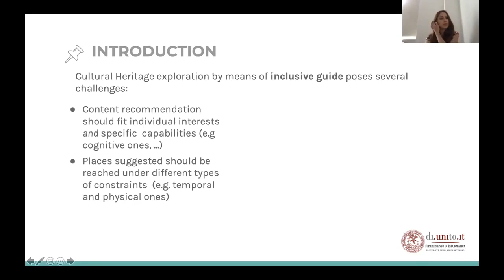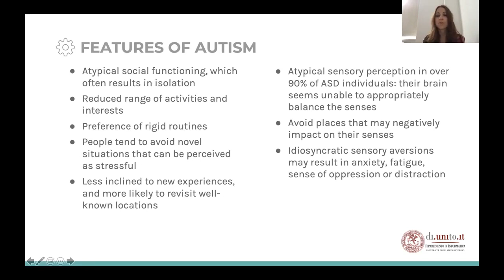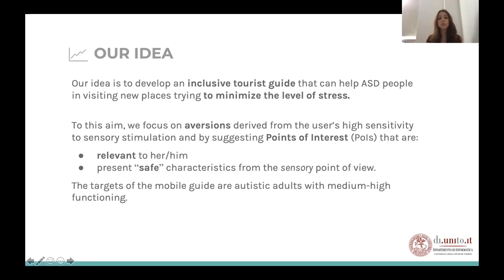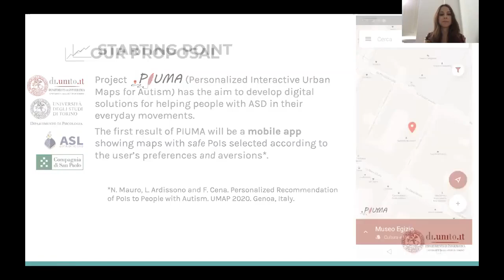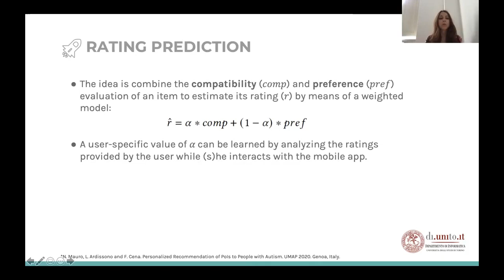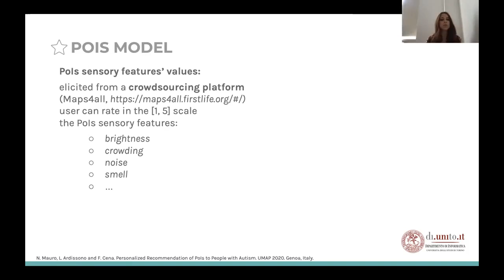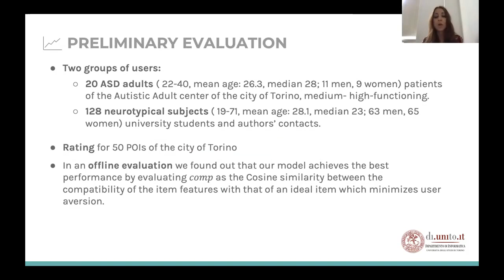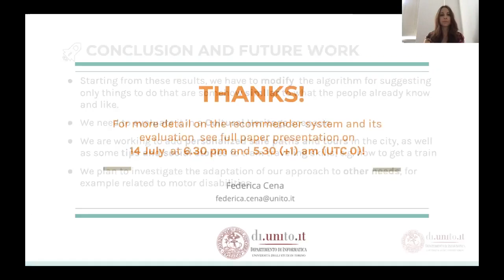Personalized Tourist Guide for People with Autism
Federica Cena, Noemi Mauro, Liliana Ardissono, Claudio Mattitino, Amon Rapp, Stefano Cocomazzi, Stefania Brighenti, Roberto Keller

UMAP'20: 28th Conference on User Modeling, Adaptation and Personalization
Session: PATCH

Abstract
Cultural Heritage exploration is interesting for the development of inclusive tourist guides because it exposes visitors to different types of challenges, from steering content recommendation to visitors' interests and cognitive capabilities, to the suggestion of places that can be effectively reached and visited under different types of constraints: e.g., temporal and physical ones. In this work we are interested in the needs of people with Autism in order to support them in the exploration of a geographic area.
Specifically, this paper presents a mobile tourist guide that we are developing to help people in visiting new places.
The app is an evolution of  PIUMA (Personalised Interactive Urban Maps for Autism), conceived to help autistic citizens in their everyday movements. It shows a map tailored to users with Autism Spectrum Disorder. In particular, it presents a personalized selection of safe Points of Interest, i.e., places  that are, at the same time, interesting for the user and have “safe” characteristics from the sensory point of view, such as being quiet, scarcely crowded, or with smooth lights. In this paper, we present how we intend to extend PIUMA to support tourists.

Recording for the workshop program of UMAP 2020